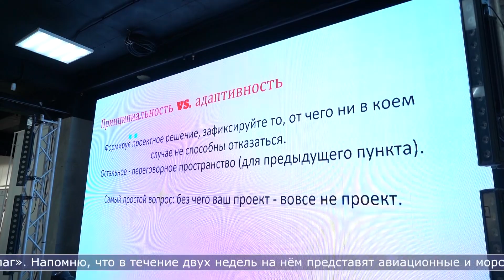04.07.2024 Волонтёры образовательного интенсива «Архипелаг» проходят обучение